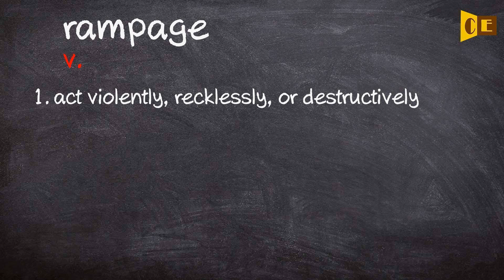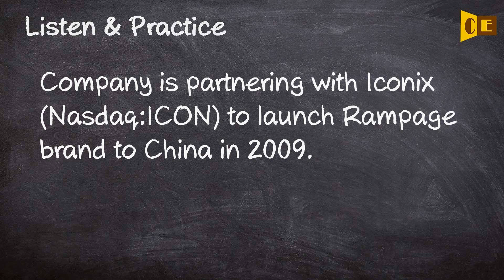Rampage Pronunciation, Paraphrase, Listen & Practice